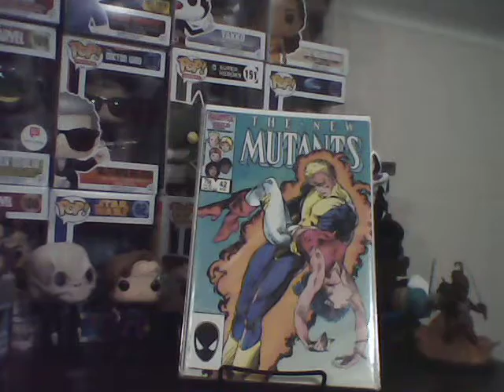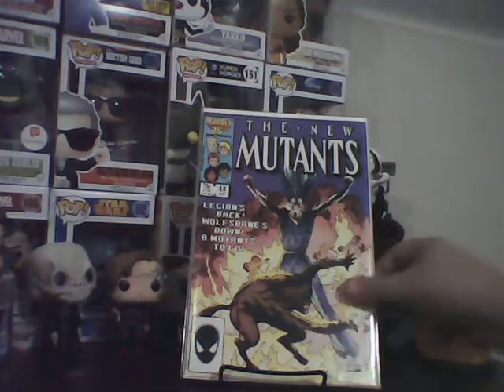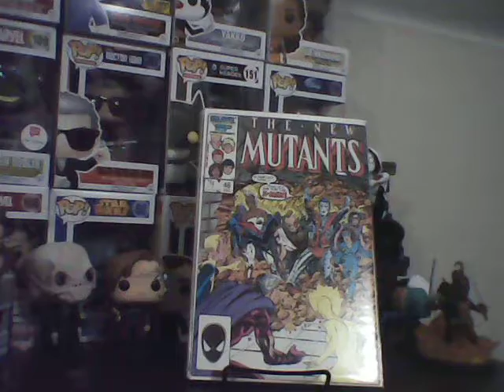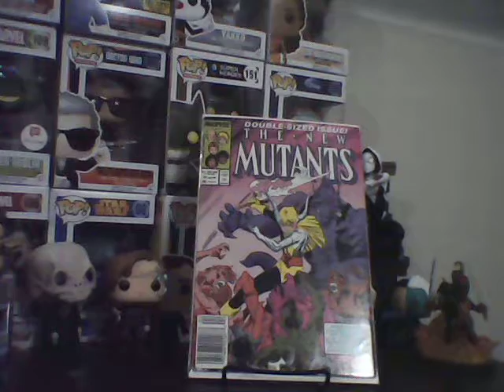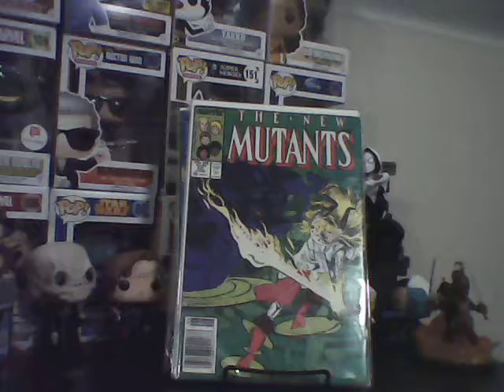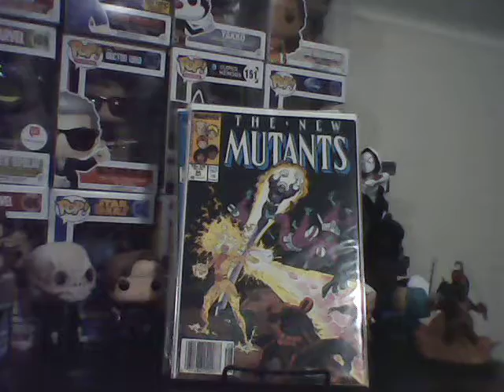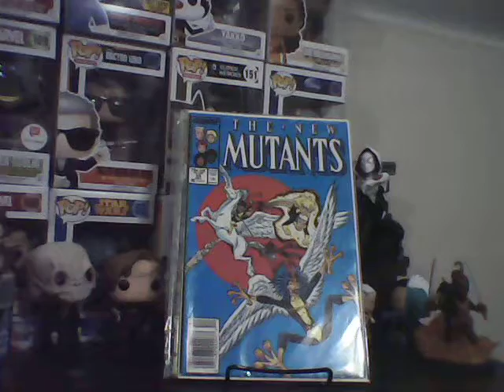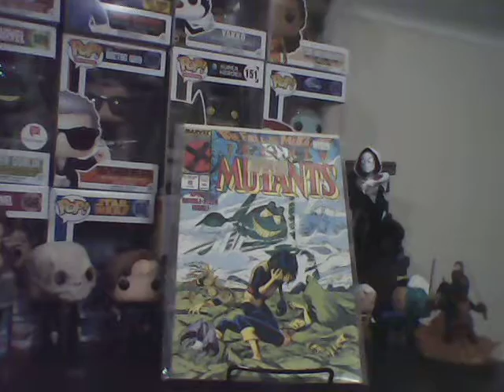Welcome to my Comic Collection Wednesdays #3 - Marvel's New Mutants 41 - 60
Checking out the covers and stories of the New Mutants.